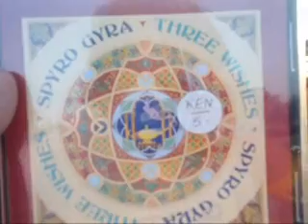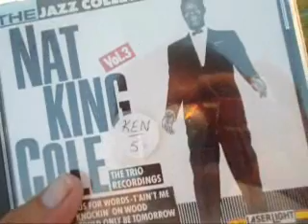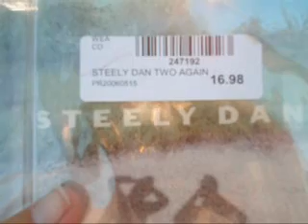New CD purchases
Picked up a few CDs today!